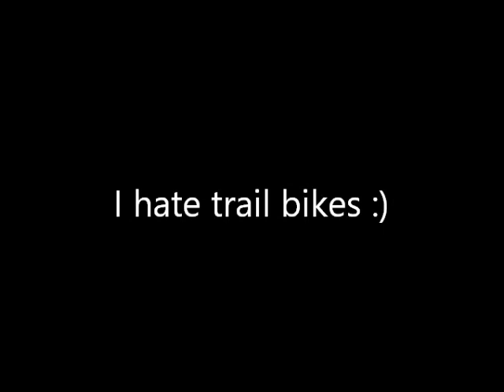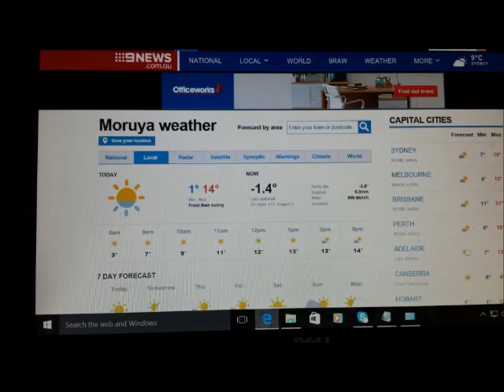Skipper's Tough days Scary bikes